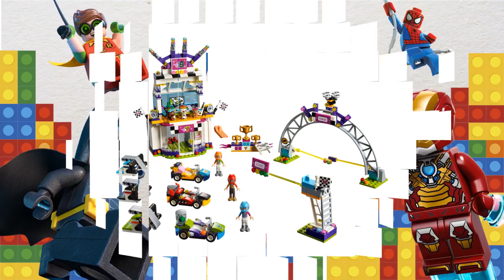Lego Das große Rennen 41352: Rezension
Das LEGO Friends Set Das große Rennen bietet die perfekte Kulisse, um die Freundinnen aus Heartlake City ein aufregendes Gokartrennen austragen zu lassen. Im Hauptgebäude der Rennstrecke gibt es im Erdgeschoss eine Umkleide mit Schließfächern und eine Toilette. Im Obergeschoss befinden sich ein Siegerpodest und eine VIP-Lounge, in der alle Tiere aus Heartlake City das Rennen verfolgen können. Es gibt eine Startlinie sowie eine separate Ziellinie mit Lichtern und Lautsprechern. Dieses LEGO Friends Set enthält 3 Spielfiguren mit eigenem Gokart und eigenem Startkatapult. Zudem gibt es 3 Tierfiguren.